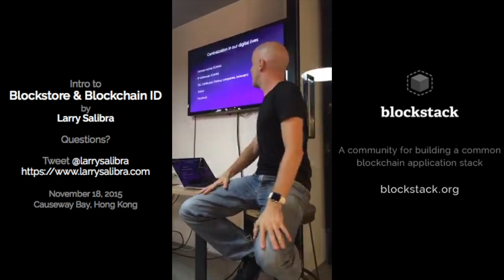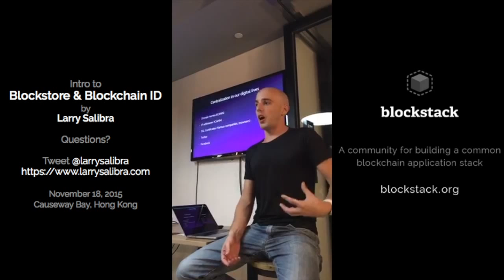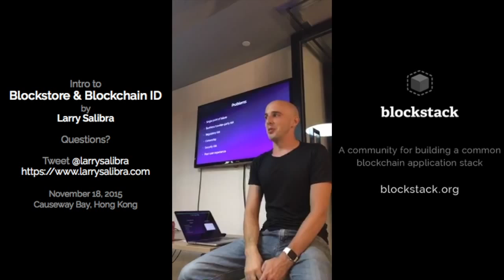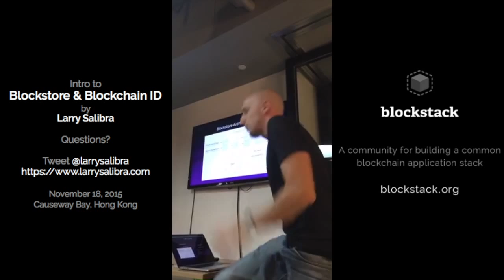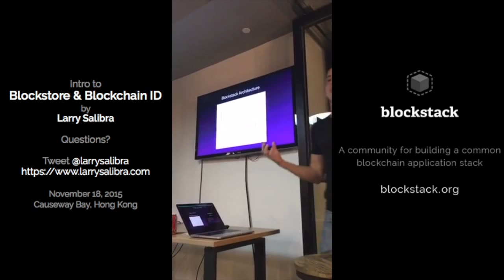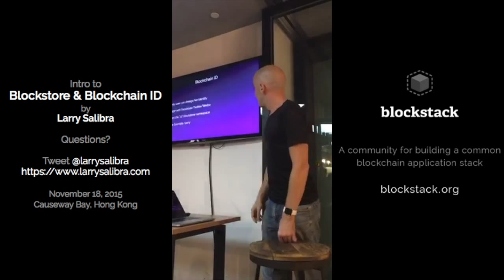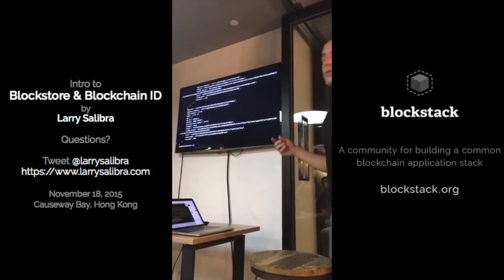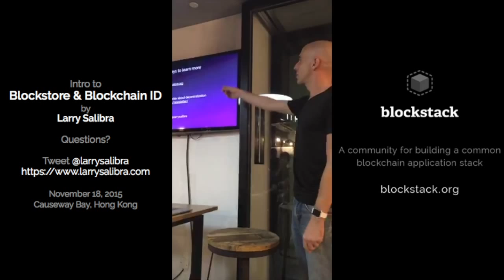Introduction to Blockstore & Blockchain ID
A 30 minute introduction to Blockstore & Blockchain ID for a non-technical audience given by Larry Salibra on 18 November, 2015 at Tuspark's Causeway Bay location in Hong Kong.